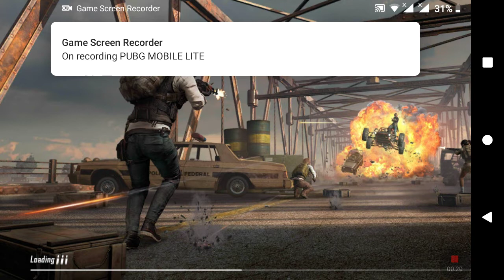Pubg mobile 30 kill new tricks to kill animes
this video is PUBG video 50 kill record
with garoza  headshot
a proplayer